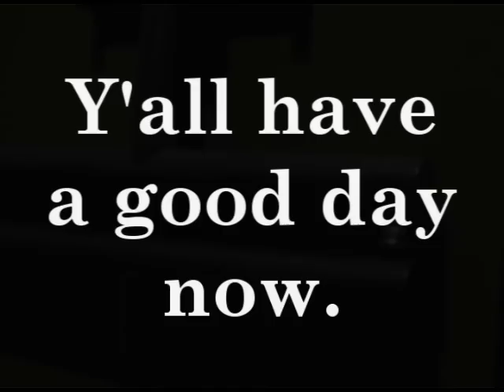Simchas Beis Hashu'eva 5767 in Arizona with Shlomo Simcha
Simchas Beis Hashu'eva - the time we celebrate the water drawing that would occur in the Beis Hamikdash (The Holy Temple) - is a time of great rejoicing. This is an excerpt of the concert with Shlomo Simcha we had at the JCC in Scottsdale, AZ.

Thank you Rabbi Blotner and family for bringing him to AZ!

Video & Editing by YossTek (the camera isn't so good, btw)